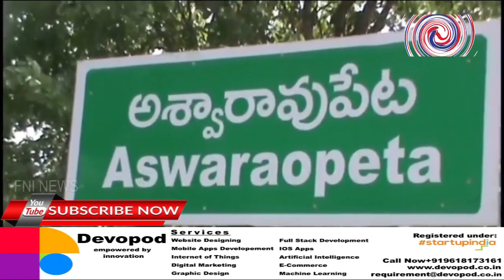P Srinivasa Reddy directs the booth members to explain the welfare schemes of Congress to public